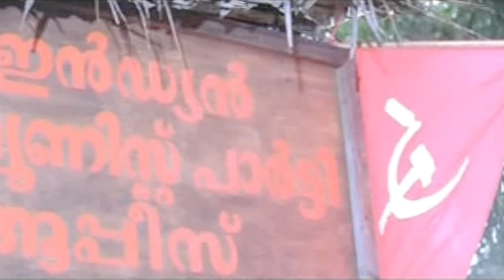communism the strength of youth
from the movie of rektha sakshikal sindhabadh   the power full communist dialouge